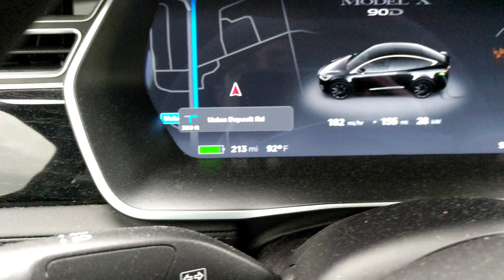RANGE LOSS w/ 22" rims & tires vs. 20" on TESLA 🚗 Model X